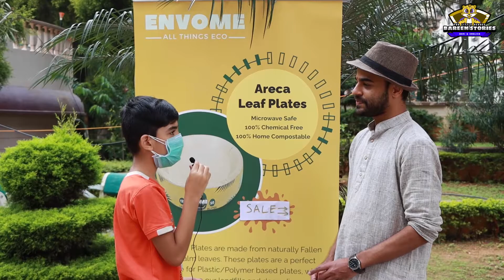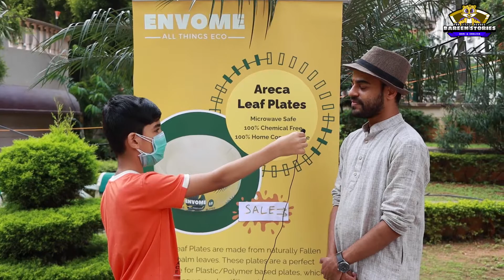Dussehra 2020 | Dussehra Festival 2020 | Dasara